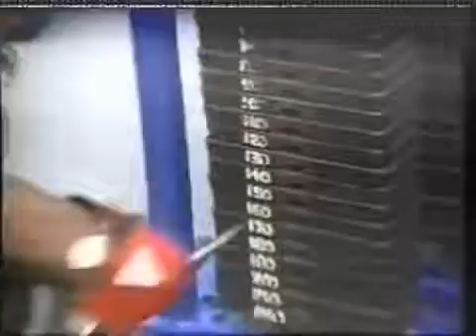Bertil Fox Death and the Bodybuilder 2/4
Bodybuilder Bertil Fox - Death and the Bodybuilder - 2/4.

bodybuilding motivation bodybuilding bodybuilding motivation 2014 bodybuilding documentary bodybuilding training bodybuilding transformation .

Bertil Fox - Death and the Bodybuilder Documentary.

Bodybuilder Bertil Fox - Death and the Bodybuilder - 4/4.

Bodybuilder Bertil Fox - Death and the Bodybuilder - 3/4.